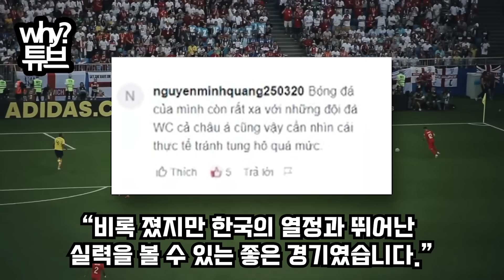“베트남 축구역사상 처음보는 상황”한국 선수들의 집단 행동 보도한 베트남 방송“정말 고맙습니다” 베트남 전체가 감동한 이유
“베트남 축구역사상 처음보는 상황”
한국 선수들의 집단 행동 보도한 베트남 방송
“정말 고맙습니다” 베트남 전체가 감동한 이유